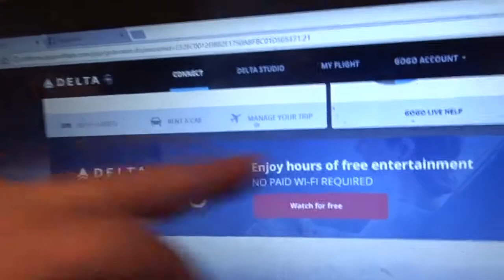GoGo Air1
Want to know if in-flight Wi-Fi is worth it? Join me, Howard Paul Shore, as I put GoGo Air Wi-Fi to the test on a Delta flight from Atlanta to Toronto. I'll show you how it performed, share my experience, and give you the lowdown on whether it's worth the cost.